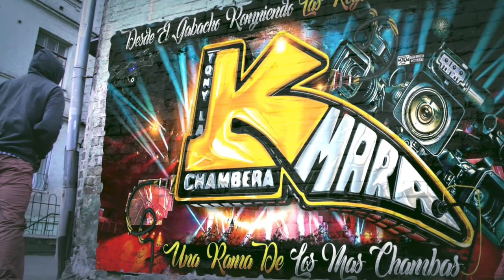🔥ASI CHIFLO MI ABUELO TEMA DE ESTRENO 2023🥵CON EL REY DE LA JUVENTUD SONIDO TWIST SALON QUEENS PALAC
🔥ASI CHIFLO MI ABUELO TEMA DE ESTRENO 2023🥵CON EL REY DE LA JUVENTUD SONIDO TWIST SALON QUEENS PALACE

MUCHAS GRASIAS